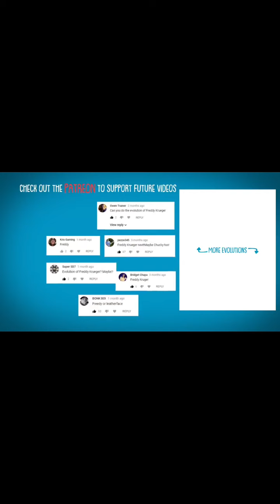Reacting to The Evolution of Freddy Krueger (Animated)